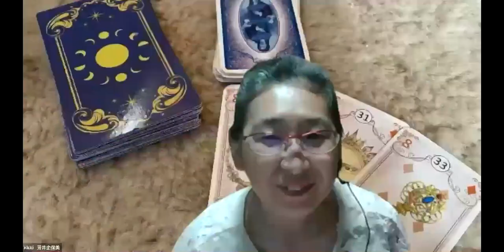2356th - ゲスト：リタマリー・ジョンソンさん - DailyCoherence - GMT20241005 210103 Editted 1760x900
子供のころに満たせなかったコア・ニーズを発見することについて